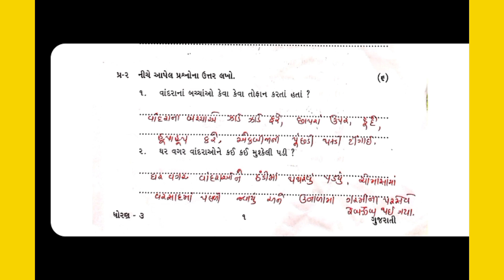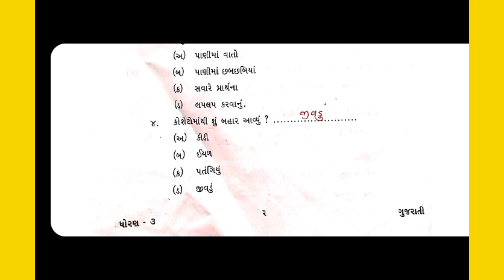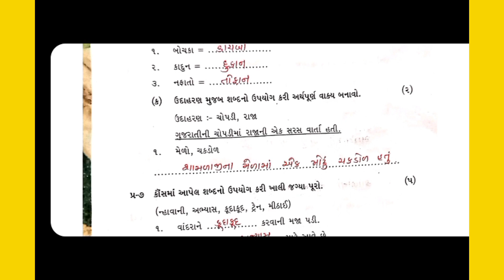ધોરણ 3 સંત્રાત પરીક્ષા ગુજરાતી પેપર સોલ્યુશન 2024|std 3 Gujarati paper solution 2024